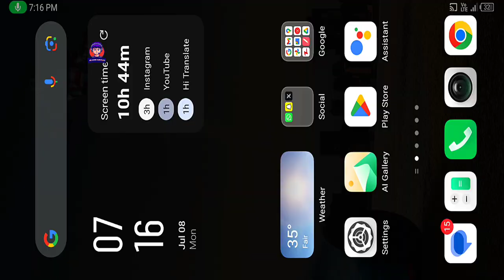Panther Police Spider Rope Hero Vice Town Simulator Drive Limousine Car #38 - Android Gameplay